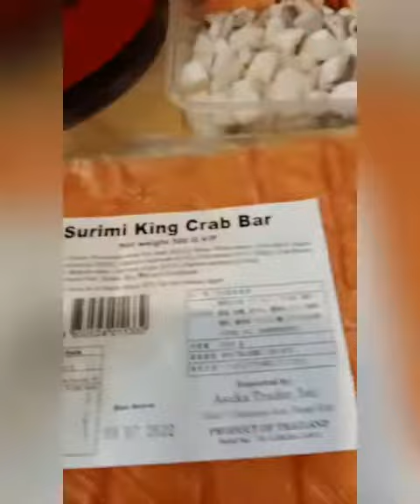TAKOYAKI ( OCTOPUS BALLS )RECIPE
ENTRY NO.54:👉👩🏻‍🍳 @ourdailyrecipesph

Takoyaki or Octopus Balls, are one of Japan's best-known street food. Whether you cook it traditional or with a little twist like the one. What makes it special is the cured salted egg by @jacobs_gourmetfoods that I include in the filling. Omg, mas lalong sumarap! Lahat nag-compliment! So here's the recipe Guys and I hope makagawa din kayo nito! 🙋❤️

Ingredients:
Takoyaki Batter Mix
1 cup all-purpose flour/plain flour
2 tsp baking powder
1.5 cups water
1 tbsp dashi powder
1 tbsp Vegetable oil
2 Eggs

Takoyaki Filling:
Cooked Octopus, cubes
King Crabstick, cubes
@jacobs_gourmetfoods Cured Salted Eggs, cubes
Cabbage, finely chopped
Spring onion, finely chopped
Red pickled Ginger (Beni Shoga)
Dried shrimp

Takoyaki Toppings:
Takoyaki sauce
@kewpieph Japanese mayonnaise
Aonori seaweed powder
Togarashi powder
For the batter mix: In a large mixing bowl combine dry ingredients first. Then slowly add water. Add vegetable oil and egg. Whisk all together untill well-blended and transfer into a squeezing bottle for easy pouring.

For the filling: Pre-boiled octopus, cut into small cubes and also thaw the crabstick. Cut spring onion, cabbage and red ginger into fine slices. Cubes some @jacobs_gourmetfoods cured salted egg.

To cook Takoyaki:
Normally, pre-heated na yung takoyaki pan, but mine is naka-off muna while I'm putting the fillings first before the batter mixture. Mabagal pa kasi ako at baka masunog ko lang agad. So first, lagyan ng oil each holes then next is the squid, crabstick, spring onion, cabbage, red ginger and the cured salted egg.

2. Pour the batter mixture on each holes.

3. When the bottom of the ball has hardened slightly, break the connected batter between each balls with a skewers. Turn each ball a 90 degree, stuffing in the edges as you are turning.

3. Keep turning constantly so that each piece will have a nice round shape and golden color.

4. Transfer onto a plate and pour takoyaki sauce and mayonnaise. Finish off with bonito flakes, aonori and spice powder

Follow us on and check out all yummy recipes !